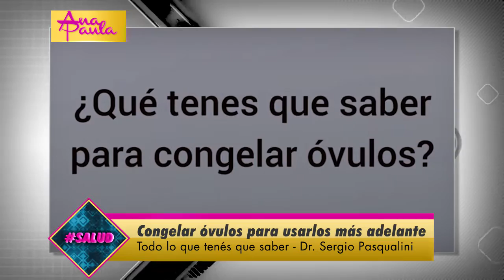DR SERGIO PASQUALINI Fertilidad CONGELAR ÓVULOS PARA USARLOS MÁS ADELANTE